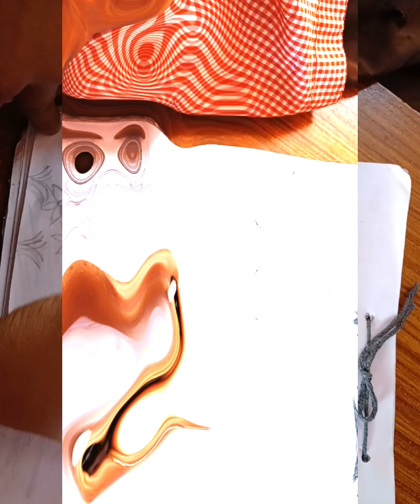bacho ne banaya Gaye Mata ki art /drawing